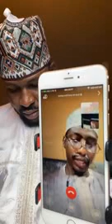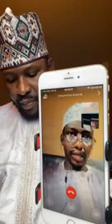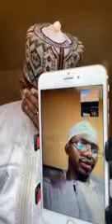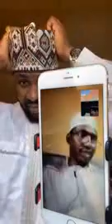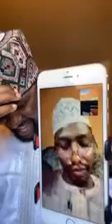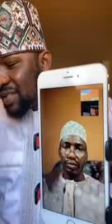HUJJA A ALQUR ANI DA SUNNAH AKAN ZIKIRIN JUMA A DA YAN DARIQA SUKE YI DR FATIHI SHEIKH DAHIRU BAUCHI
DR FATHI SHEIKH DAHIRU BACHI RTA